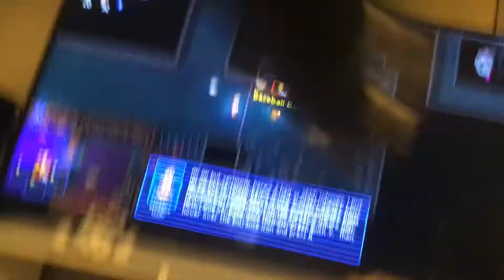Certificado el bozo